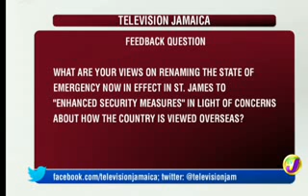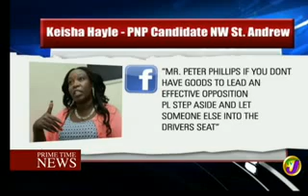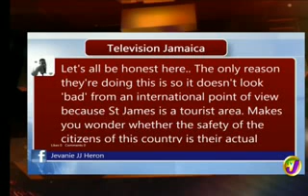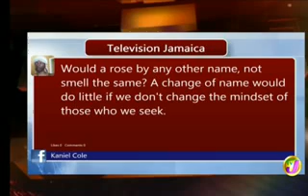JAMAICA NEWS FEB 5, 2018